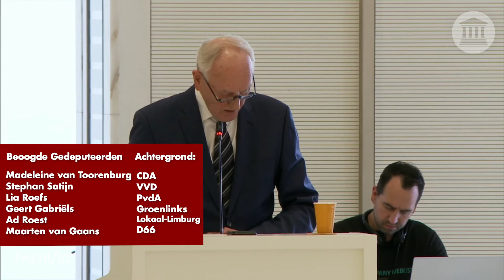Debat Formatie - Ruby VS Remkes